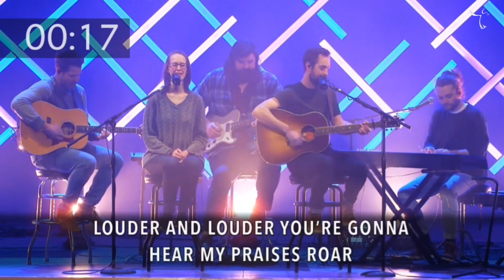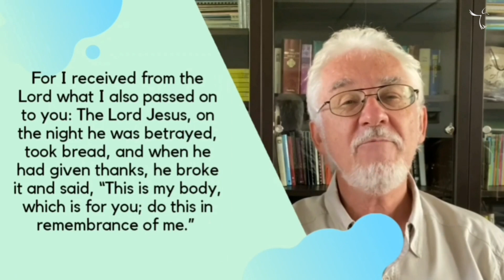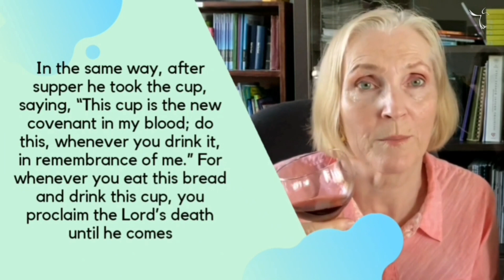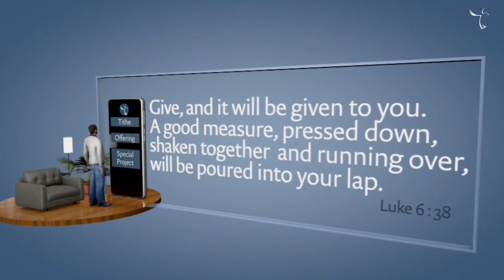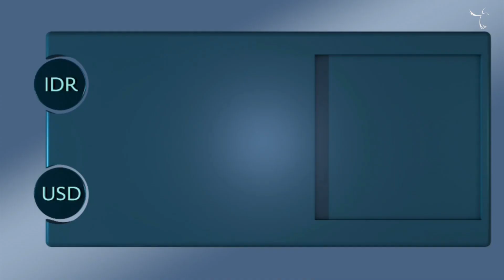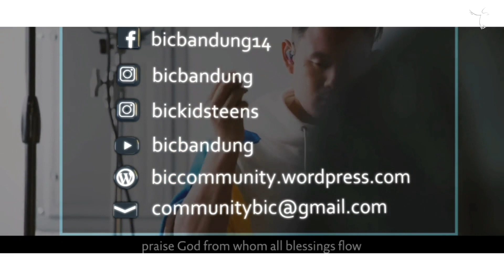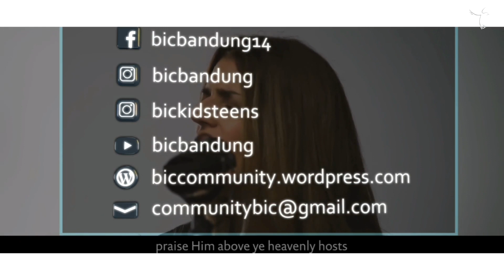2020.11.22 - "Follow Jesus" - Go Out, Go Full! with Waldemar & Rosemarie Kowalski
25:21 - start of talk
Our BIC Online service includes worship, the reading of God's word by Angie and Ofly, and then a talk by Waldemar & Rosemarie Kowalski, concluding our "Follow Jesus" series with GO OUT, GO FULL. Our kids will recite the verse for today, followed by communion, a benediction and some final worship. For the kids, there will be a Sunday School service following at 10am on Zoom.

Subtitles are available in many languages, now including Sundanese and Javanese for our Indonesian friends. Click on Settings (the gear icon) to choose which language you'd like. You may need to click on the "cc" icon as well.

CCLI Performance & Streaming License # 5031596
Information displayed on screen, and certificate available to qualified authorities for viewing on demand.